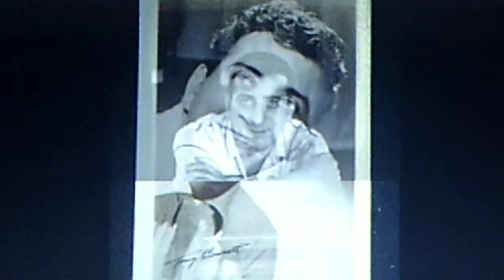Tony Bennett, w./Percy Faith and his Orchestra: "Don't Tell Me Why" (1955)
Source: shellac COLUMBIA 78, #40523 (CO 53290), recorded May 5, 1955